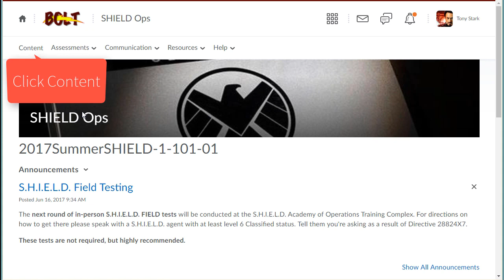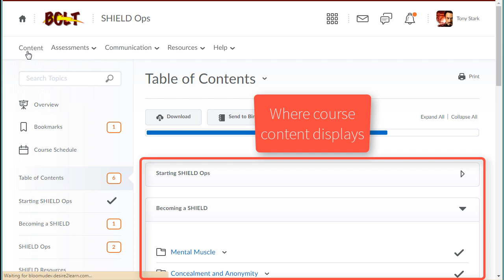BOLT Students An Overview of Content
What students will see in the Content area of their courses in BOLT.